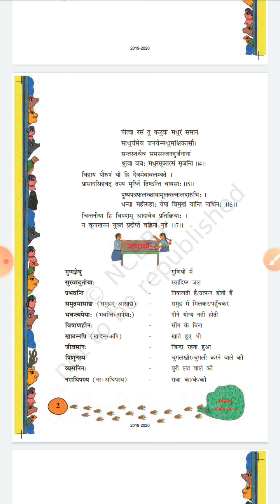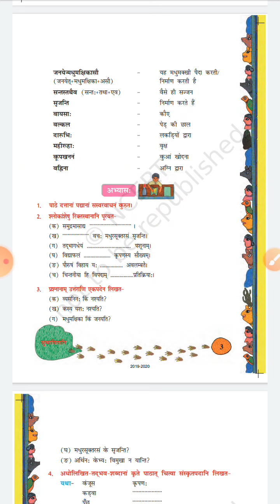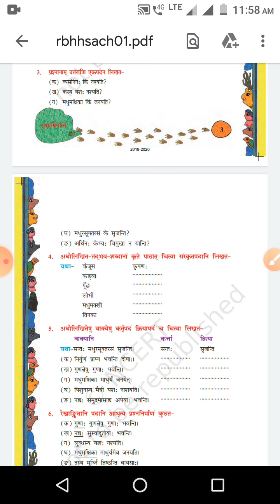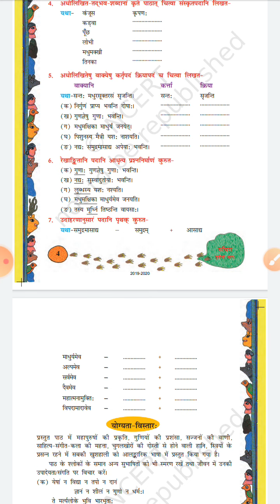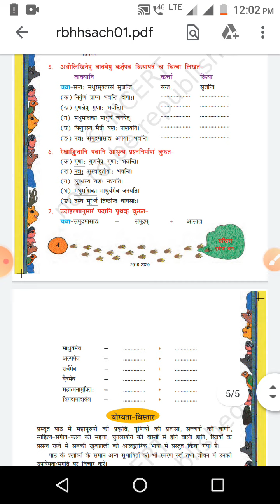कक्षा अष्टमी संस्कृत प्रथम पाठ शेष भाग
Video from Mahesh Sharma